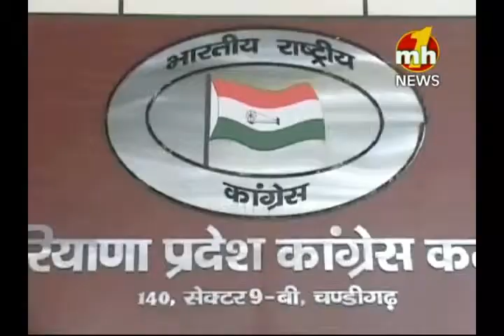Jaldbazi me hai Birender Singh ? Part 02 | Special News | MH ONE NEWS